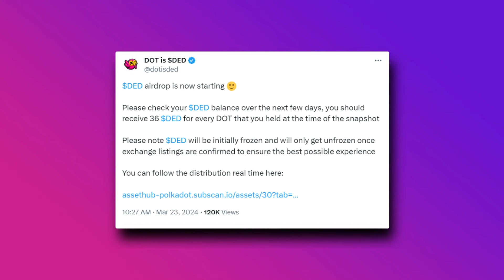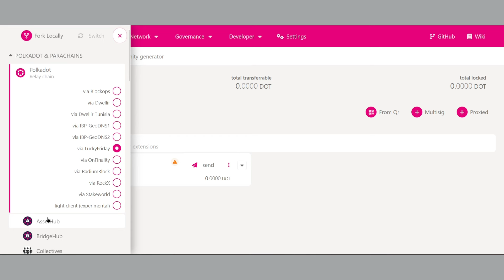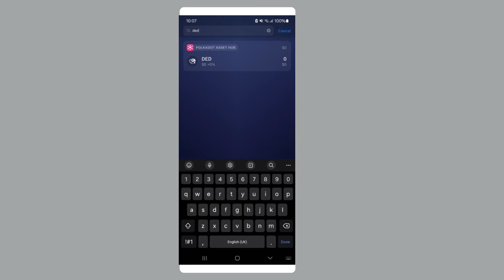Polkadot Airdrop Distributed!! DED is HERE!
In this video, I talk about the DED airdrop for holding and / or staking Polkadot's DOT in your wallet. Did you receive your DED?